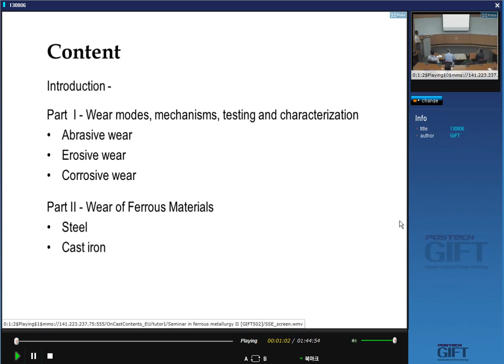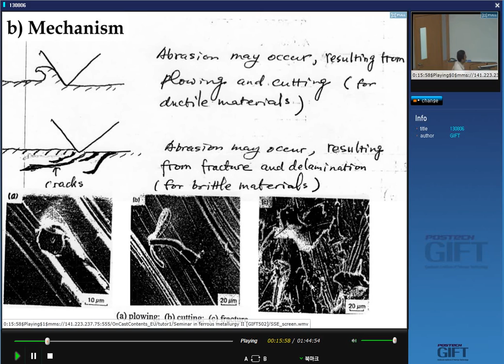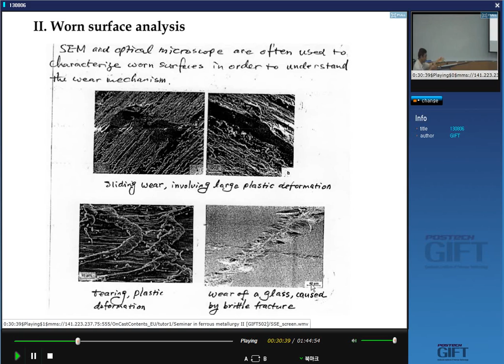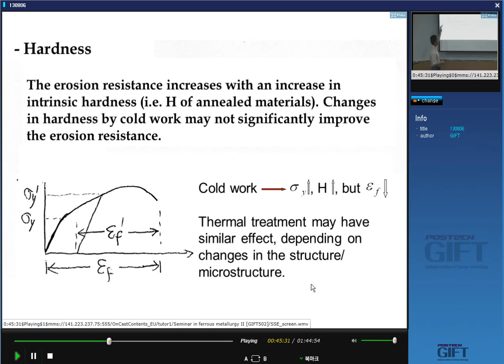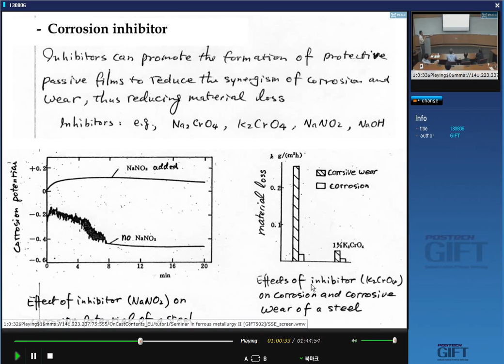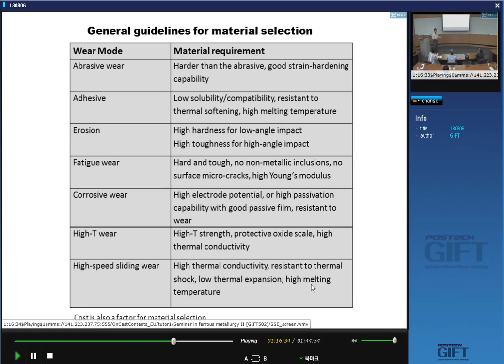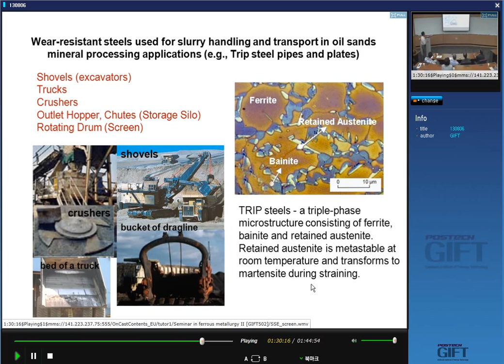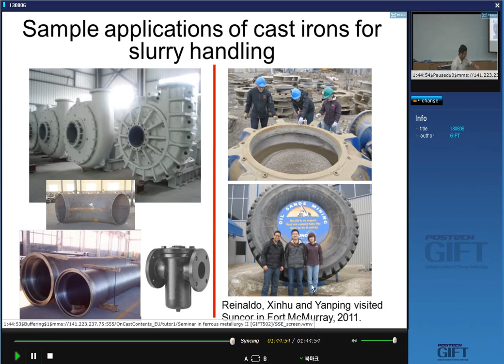Introduction to the tribology of steels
A lecture given by Professor D. Y. Li from the University of Alberta in Canada. Decribes the very basic elements of tribology and metallurgy. The sminar was presented at GIFT, POSTECH, South Korea